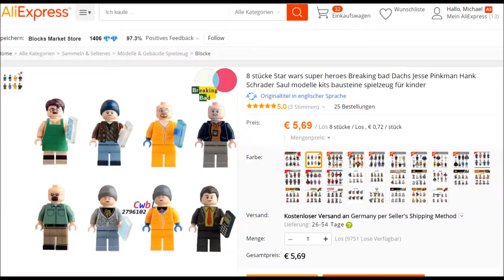BREAKING BAD MINIFIGUREN [kein Lego]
Hier stelle ich euch mal ein paar Minifiguren aus China vor. Ist kein Lego, aber sieht gut aus und sehr günstig.